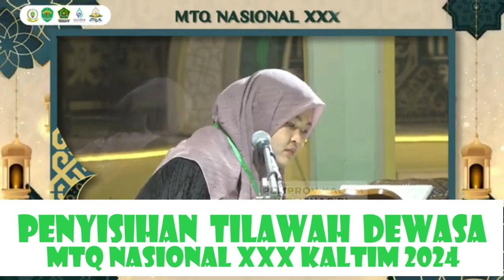PENYISIHAN TILAWAH DEWASA // MTQ NASIONAL XXX KALTIM // 2024